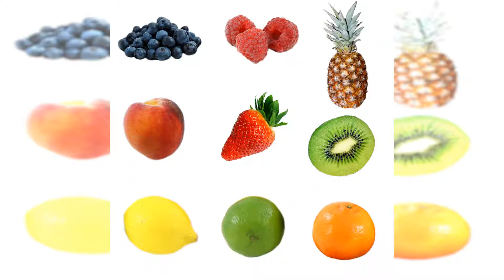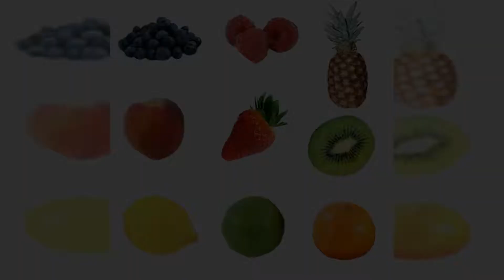Fibra alimentaria: Efectos adversos y usos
La fermentación de la fibra por las bacterias anaerobias en el colon, puede producir: flatulencia, distensión abdominal (meteorismo) y dolor abdominal.
La inclusión de frutas frescas, verduras y derivados de cereales (siempre que no tengan harina refinada - en lo que se denomina pan blanco), junto con las legumbres, aporta una buena dosis de fibra alimentaria en la dieta. Se puede recurrir también a los complementos o suplementos y alimentos con un alto contenido de fibra que se puedan encontrar en el mercado.